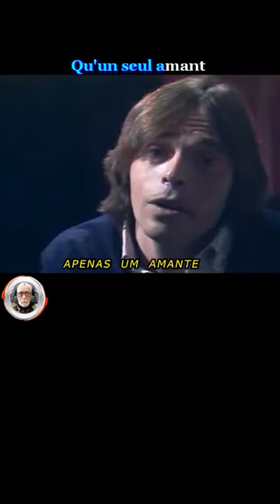Emmanuelle - Pierre Bachelet